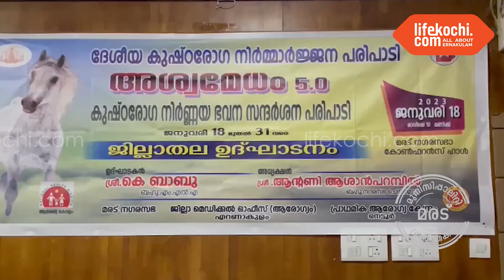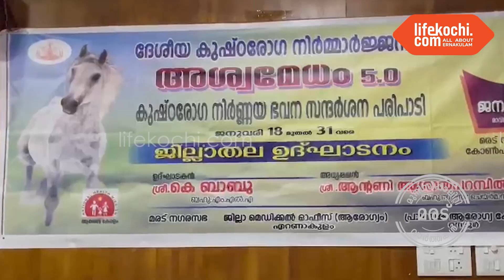മരട് :അശ്വമേധം 5.O - കുഷ്ഠരോഗം നിർമ്മാർജ്ജന പരിപാടി മരടിൽ.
മരട് :കുഷ്ഠരോഗം നിർമ്മാർജ്ജനം ചെയ്യുക എന്ന ലക്ഷ്യത്തോടെ 2023 ജനുവരി 18 മുതൽ 31 വരെ രണ്ടാഴ്ച്ചക്കാലം  അശ്വമേധം 5.O എന്ന പേരിൽ കുഷ്ഠരോഗ നിർണ്ണയ പ്രചരണ പരിപാടി സംഘടിപ്പിച്ചു. ചടങ്ങിന്റെ ജില്ലാതല ഉദ്ഘാടനം മരട് നഗരസഭയിൽ കെ.ബാബു എം എൽ എ നിർവ്വഹിച്ചു. നഗരസഭാ ചെയർമാൻ ആന്റണി ആശാംപറമ്പിൽ അദ്ധ്യക്ഷത വഹിച്ചു.